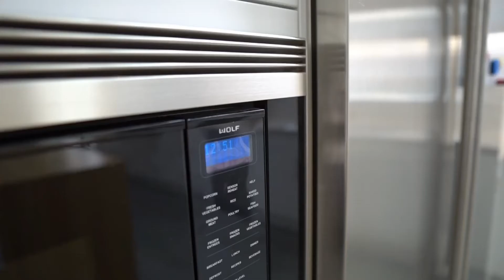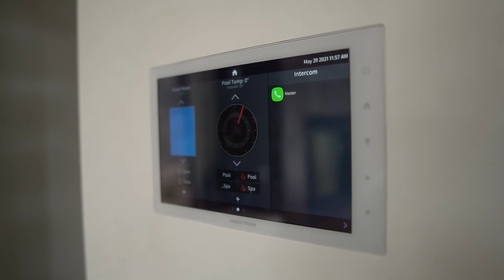What Approx. $1.2 Million Buys You in Las Vegas! - ($250k in smart automation) +Rock Climbing Wall!!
Come tour this Las Vegas luxury - loft style home built by Blue Heron. It's currently priced at $1,175,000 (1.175 Million). This home is located at 2663 Mystere Court in Las Vegas, Nevada.

This luxury home is a loft style home with spacious roof top deck and city/mountain views! It's loaded with approx. $250k in upgrades for smart home automation. It has a 21' Glass garage door roll up for indoor/outdoor entertainment. It also features a stunning pool and deck area for hot summers in LV!

Concrete flooring runs through-out. The home also contains Wolf appliances, Honeywell air humidifier, Nest security, 6 Alexa units, Long-throw HD projector in LV projects 134" image on wall, Crestron wall control panels, custom remotes to control projector, lights, fireplace, and shades. Lastly, it includes a beautiful  den/open office area.

Lot Size in Sq.Ft. - 6534

Looking to buy or sell real estate in Las Vegas? My info is below :)

Joshua Shorter is a Las Vegas Real Estate Agent, a Residential, New Home Construction and Relocations specialist with eXp Realty LLC. Serving the Greater Las Vegas communities. Allow him to sell your home for more in less time utilizing modern marketing strategies or allow him to lock arms with you in pursuit of your new home.

License # S.0191694
eXp Realty